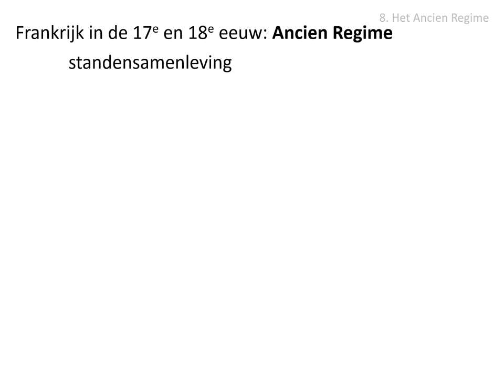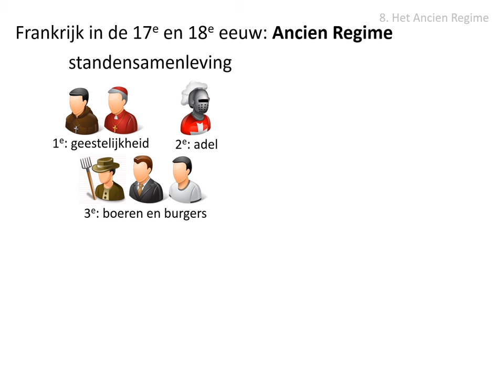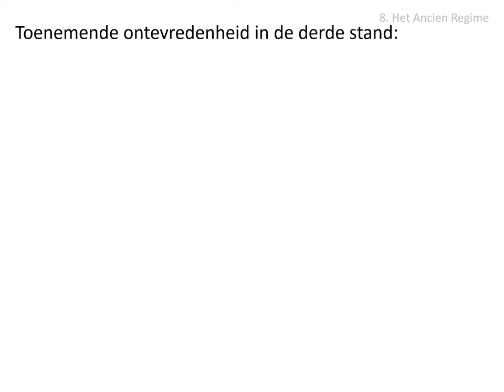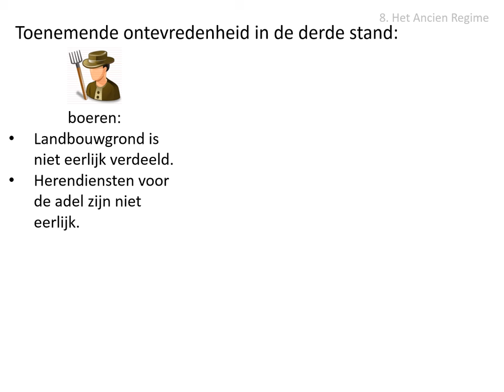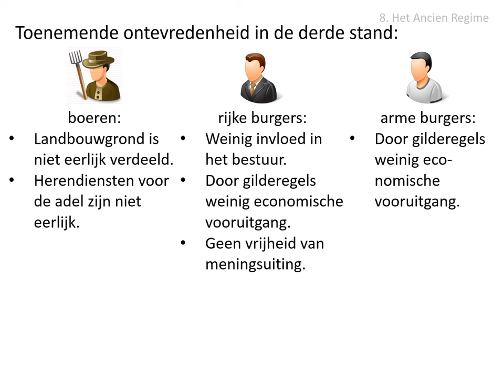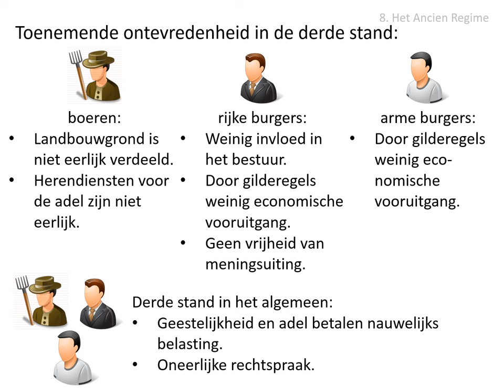8. Het Ancien Regime (HC De Verlichting)